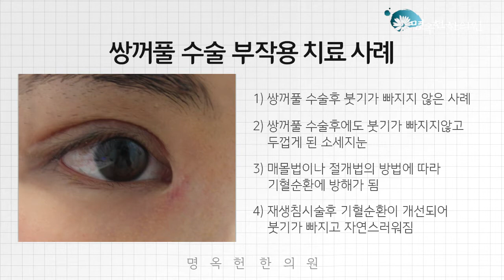쌍꺼풀 수술/쌍꺼풀 재수술/쌍꺼풀 소세지눈 재수술/쌍꺼풀 수술 후기 재생침 치료!｜피부재생치료, 튼살. 흉터치료, 여드름흉터 - 명옥헌 한의원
명옥헌한의원만의 치료 비법, 침부터가 다르다!

깨끗하고 탄력있는 피부를 위한 '재생침'

1️⃣주변 손상없는 정교하고 세밀한 치료로 약한 피부조직의 미세흉터까지 깨끗하게!
2️⃣ 진피 손상까지 회복시키는 20년 치료 노하우로 오래된 난치성흉터까지 말끔하게!
3️⃣ 자연재생효과로 새살이 돋아나면서 동시애 피부톤과 모공은 물론 탄력까지 개선!
안녕하세요? 튼살치료, 흉터치료 여드름흉터 등 국내
선도해온 명옥헌한의원입니다.
20년간 쌓아온 수많은 치료사례! 말끔하게 없애고 자신감을 되찾아 드리겠습니다.
김진형 원장님께서 들려주는 새로운 방식의 흉터,튼살 치료 이야기!
그리고 건강을 위한 재미있고 쉬운 한의학 이야기도 알려드리겠습니다!

한의원 위치
서울특별시 강남구 삼성로 726 경원빌딩 3층 (청담역 9번 출구에서 90m)

월요일, 수요일  오전 10시 30분 ~ 오후 6시 30분
화요일, 목요일  오후 2시 ~ 오후 9시
금요일  오전 10시 30분 ~ 오후 9시
토요일  오전 10시 ~ 오후 3시
점심시간  오후 12시 30분 ~ 오후 2시

일요일 및 공휴일은 휴진입니다.

전화상담 및 예약 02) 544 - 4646